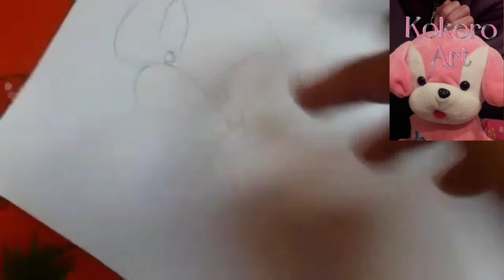How to draw kokoro